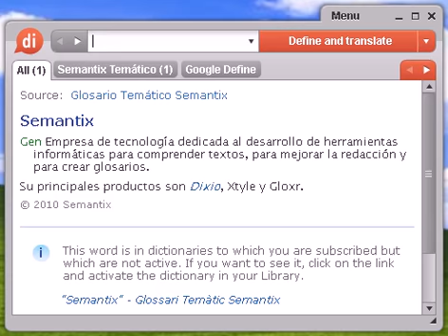Definición de biomonitor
biomonitor, diccionario, definición, significado, español, castellano, dixio